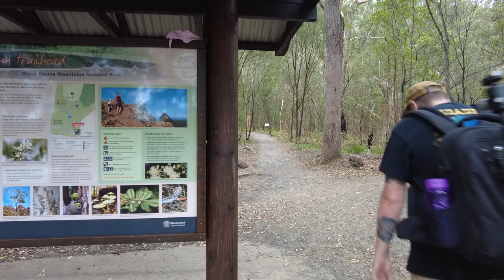Landscape photography at sunset.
In todays landscape photography adventure I shoot a sunset at the glass house mountains on the sunshine coast. The walk alone nearly killed me, but i managed to make the acescent up the side of MT Ngungun to capture my first sunset here. This place has a great dream time story behind it and i cover some of it in this video. Landscape photography can be hard and rewarding at the same time and i felt like this was no exception. I didn't get the light i wanted but ill be back soon to get the image I'm after.